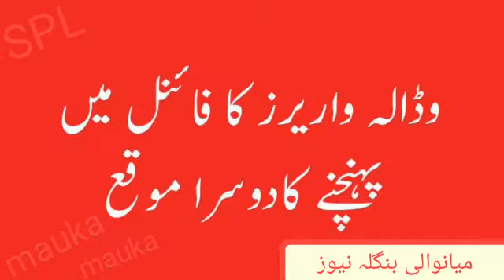muka muka aj kay match main konsi team final main ponchy gai